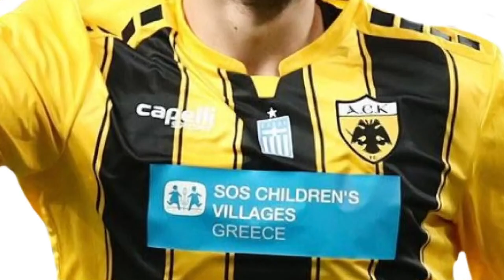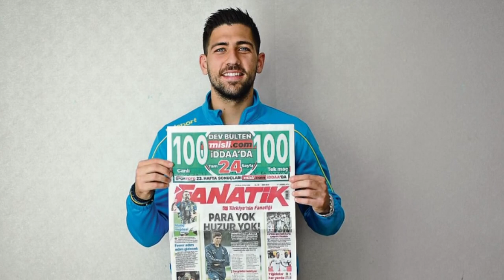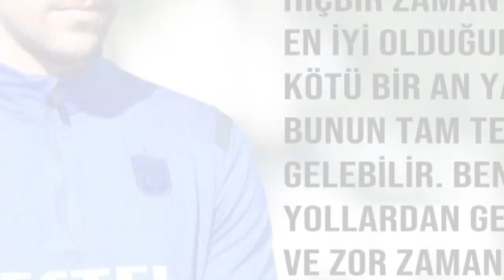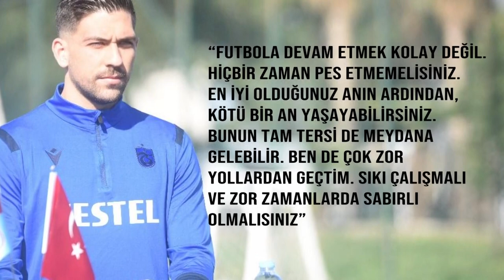ANASTASIOS BAKASETAS: TRABZONSPOR'U DEĞİŞTİREN ADAMIN ŞAŞIRTICI ÖYKÜSÜ! (KİMDİR)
Süper Lig'e adım attığı ilk gün önce Alanyaspor'u değiştirdi, sonra yavaş yavaş Süper Lig'e yön verdi ve şimdi de rakiplerinin korkulu rüyası olarak Trabzonspor formasıyla Süper Lig'e damga vuruyor. O devre arasında geldiği Trabzonspor'a muhteşem bir uyum yakalayarak takımını değiştiren bir isim. Sadece kendisi değil, çevresindekileri de oynatan bir maestro. Bahsettiğimiz isim Anastasios Bakasetas. Peki Bakasetas'ın hayatını değiştiren o transfer neydi? Gelin Anastasios Bakasetas'ın öyküsüne birlikte bakalım. - ANASTASIOS BAKASETAS: TRABZONSPOR'U DEĞİŞTİREN ADAMIN ŞAŞIRTICI ÖYKÜSÜ! (KİMDİR)